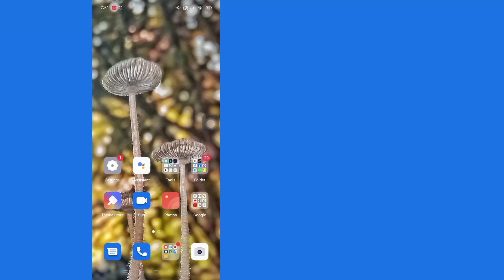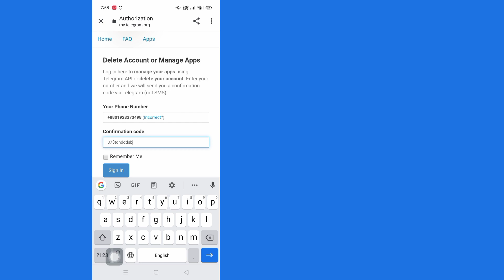How To Delete Telegram Account 2023 Permanently [New Update]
You Will See in This Video, How To Delete Telegram Account Permanently. So Watch This Full Video, Then You Can Delete Telegram Account .